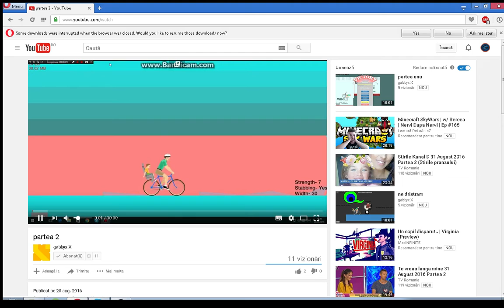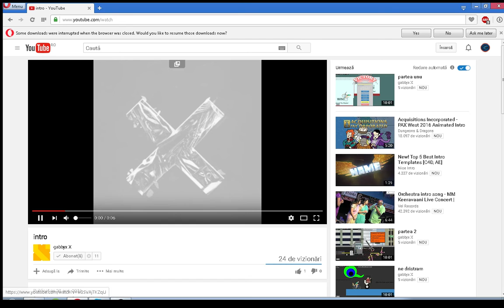Promovare canalul lui Gabbyx X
Nu uitati sa ii lasati un like la videoclipurile sale si puteit sa va  si abonati daca va place ce face !